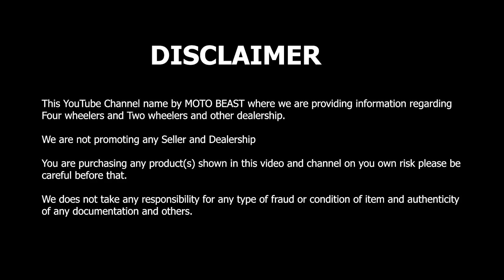Maruti Baleno Modification In Delhi | Base To Top | Nexa OEM Accesories | Full Music System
Shop name:  XYZ CAR MODIFICATION

Address:- BG-4, RG COMPLEX PAHARGANJ, DELHI-110055